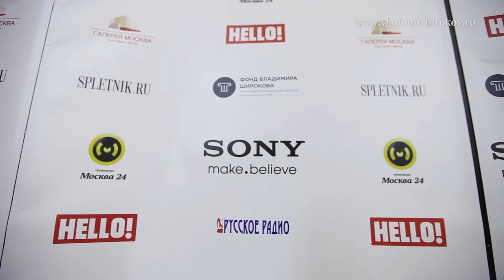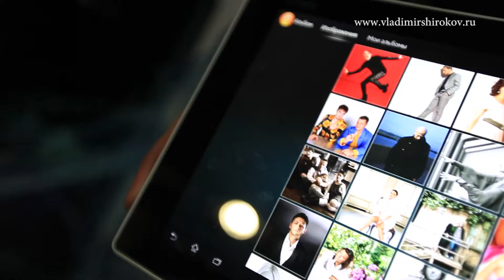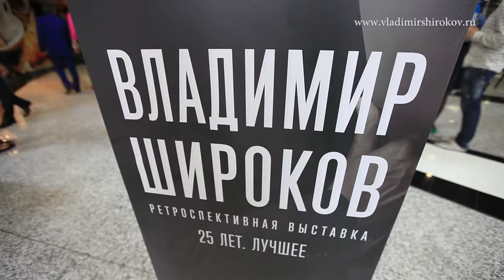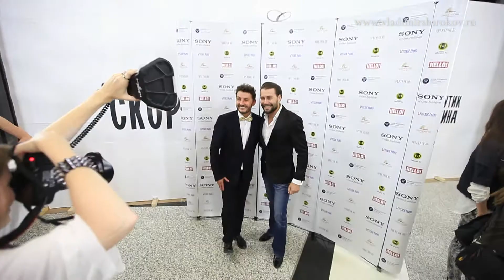Ретроспективная выставка Владимира Широкова "25 лет. Лучшее" (bugoff.TV)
Съёмка, монтаж: Жучков Павел
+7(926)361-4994